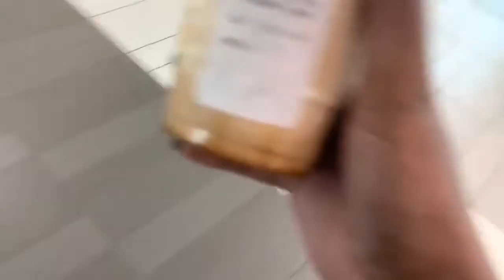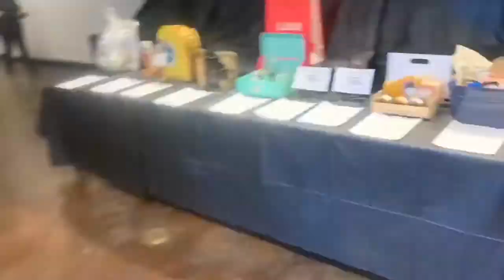Week 6 of concepts | Acrylic Nails&Facials | I attended The Aveda Catwalk for water Fashion show 🥰‼️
Deonka-JNVCISXV

Sc: Queenking90
🌻F.Y.I
🌻Age: 28
🌻Birthday: 12/29/90
🌻Height:5”10
🌻Location: Nashville